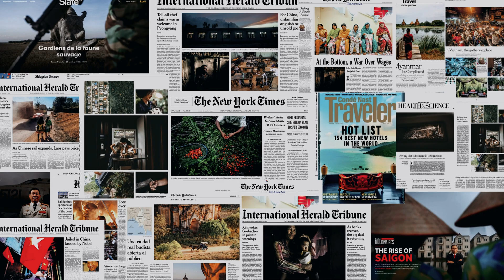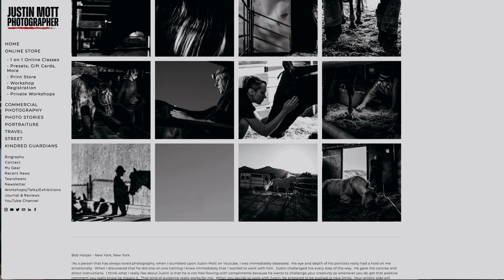How This Pro Photographer Shoots Fast and Efficiently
I prefer to slow down when I shoot, be thoughtful, and allow time to experiment creatively. However, the world has other plans and often rushes us to photograph assignments and jobs rather quickly. In this video, I give you some advice on how to photograph more quickly while also being efficient and effective.